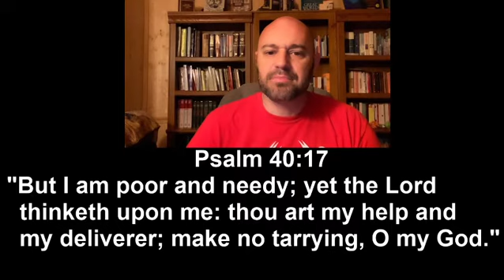11-11-2020 "It's Nice to be Thought of"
Psalm 40:17 tells us that The Lord thinks upon us. What can we draw from this statement?